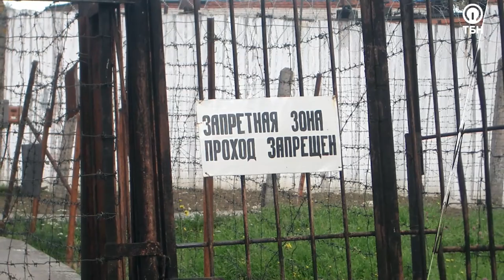ИГОРЬ КРУТОГОЛОВ. «Право на свободу»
Его воспитанием занималась мама, а отца он не знал. Стараясь преуспеть, герой этого выпуска «шел в ногу со временем» – как и многие, чья молодость пришлась на 1990-е годы – и впоследствии угодил за решетку.

Оказавшись среди тех, кого презирал всю жизнь, он решил, что ни за что не попадет сюда вновь. Но все сложилось иначе: четыре судимости, две попытки побега, объявление в международный розыск привели к тому, что он встал перед серьезным выбором, который разделил его жизнь на «до» и «после».

«Я столкнулся с чем-то сверхъестественным, что влияло на меня, и с того времени действительно начал меняться. Это было уже не скрыть! Сегодня я служу тем, кого когда-то сильно ненавидел, и  разве это не чудо?»

Своей историей спасения и освобождения делится пастор «Пресвитерианской евангельской церкви Святой Троицы» Игорь Крутоголов.

Герой программы расскажет, что стало переломным моментом в его борьбе за свободу, и почему он решился испытать Бога.

О сверхъестественном возвращении к супруге и детям, избавлении от пагубных зависимостей, строительстве нового центра адаптации для бывших осужденных и спасении трех поколений своей семьи – смотрите в этом выпуске!